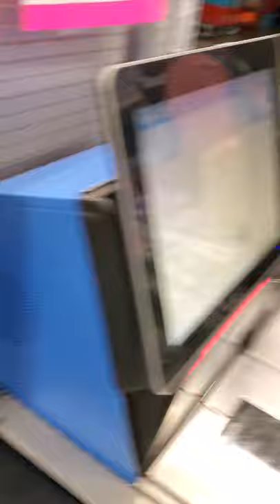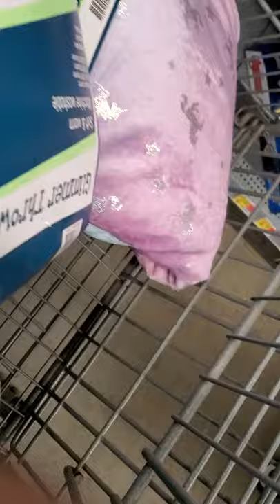Walmart incident Southwest, Michigan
This is me being peaceful and humbly speaking to the staff until the manager Tom says to me. "Well, im going to let you know right now you know..we can.." which i took as a threat.
I actually feel really bad for the two employees sent to intercept me. Clearly they were sent by someone else. My receipt stated that Angela was the manager on hand. Where was she and why didn't she appear.
There were no limit signs posted at the items in the clearance isle or at the door.   This is me shopping alone. Buying items on clearance. I attempted to buy these blankets on clearance.
Several staff asked me for blankets for their children and family i obliged. Several customers approached me requesting blankets that were on sale in clearance. I obliged.
One staff member who was not 'Tom the manager' exclaimed to me  that "the manager said you are not allowed to purchase this quantity." I replied 'well the manager should have to tell me that'. Granted this employee was working the self checkout. When Tom the manager approached me he said "do you need help with anything" i replied "No".
He turned and the other staff (the one that was working the checkout) whispered something to Tom the manager. Tom the manager then turned around and said "We will not be allowing you to buy any of these" You can see the checkout staff behind Tom the Manager. The checkout staff turned my register off.

The items i purchased were.
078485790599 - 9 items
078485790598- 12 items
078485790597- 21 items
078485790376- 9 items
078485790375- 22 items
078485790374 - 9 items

Too bad when wal-mart came to town all the other stores that i used to shop at closed down. After this experience i feel some way about going there. Pleasae help me share my experience.